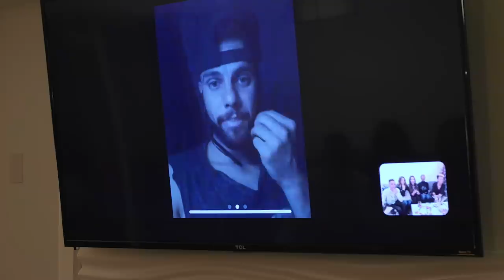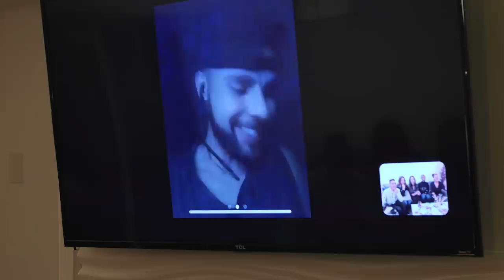The World's Best judges discuss Dimash Kudaibergen, Daneliya Tuleshova, Naturally 7 and other talent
February 13th. At the end of the audition rounds international judges discuss talent and share who are their favorites. Judges talk about Dimash Kudaibergen, Daneliya Tuleshova, TNT boys,  Naturally 7, and more.

Host Gia Noortas, judge-expert representing Kazakhstan

Attending judges:

Petra Sprecher (Switzerland)
Lira (South Africa)
Paulina Aguirre (Ecuador)
Kobi  Rozenfeld (Israel)
Cristian Faxola (Brazil)
Del Mak (UK)